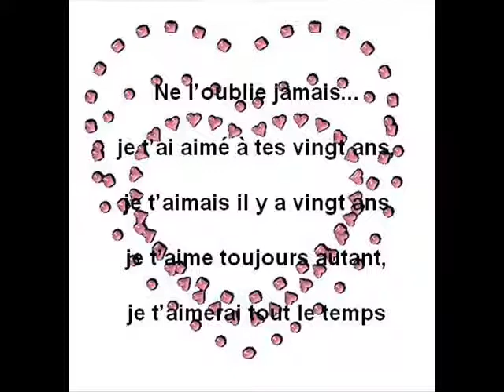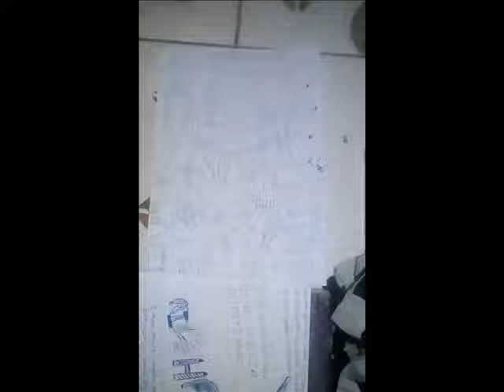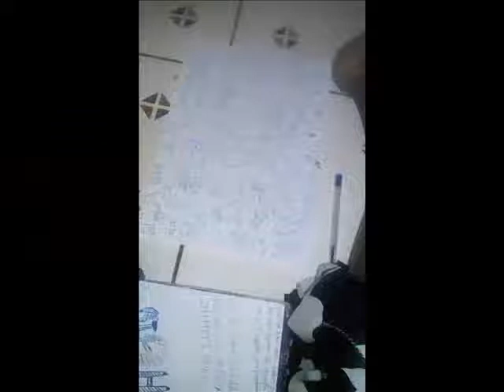K'PORAL CHRIS VoiYi Remix Alonzo